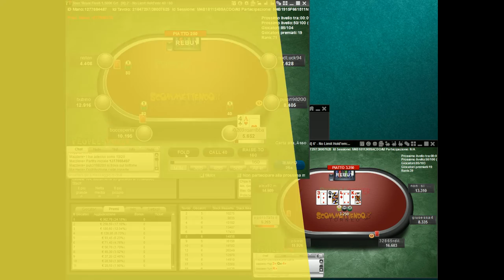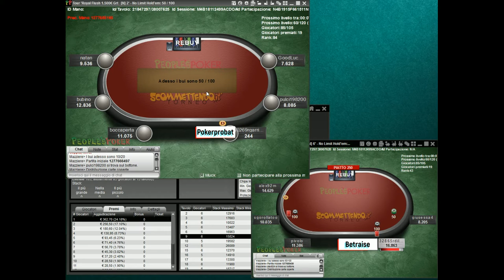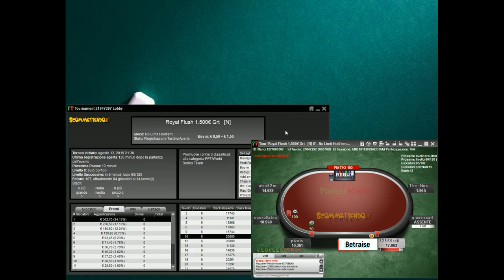POKER PRO Torneo Vincente Texas Hold'em divertente Parte 6 €1500 garantiti POKERPROBAT & BETRAISE